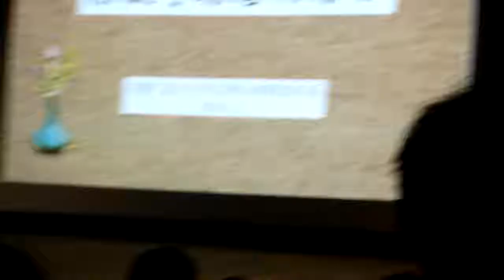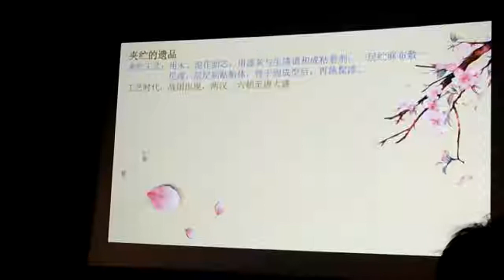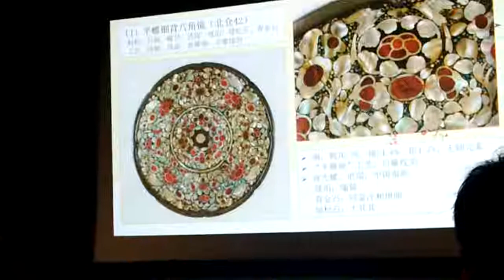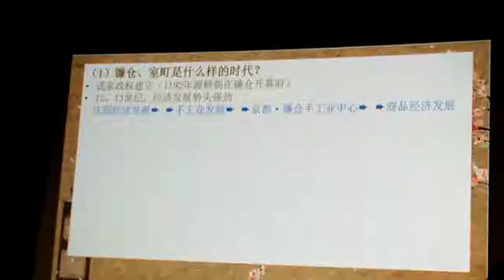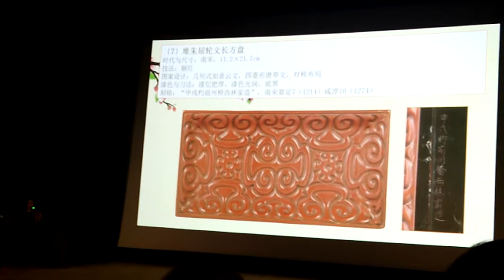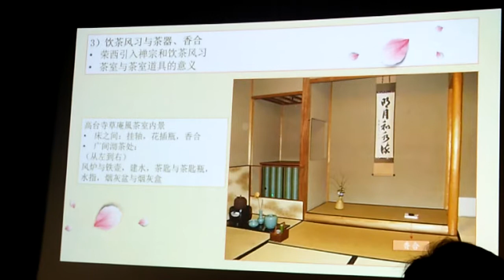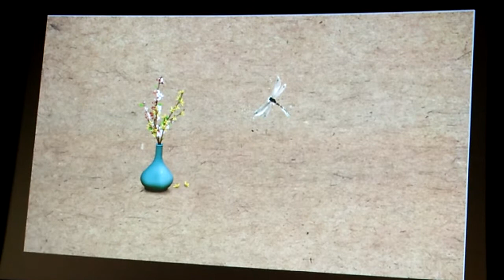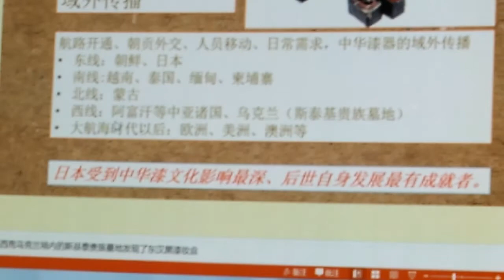20190113上博讲座之“东瀛寻踪唐物漆影”：日本唐物漆器探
视频背景介绍：
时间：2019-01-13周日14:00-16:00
地点：上博学术报告厅
主讲人：吕静（复旦大学文物与博物馆学系教授）

活动详情
漆液的利用和漆器的发明，是中华先民杰出的造物智慧，中华漆器不仅施惠于九州大地芸芸众生，更造福分飨于周边国家和地区。在世界范围内受到中华漆文化影响最深、后世自身发展最有成就者，非日本莫属。中华漆器在三个历史阶段，通过各种渠道传入日本，不仅作为日用品、美术品，还是一种“教科书”，成为日本漆器发展的基底。寻踪东瀛的唐物漆器，解读在中外物质文化交流史上建立功勋的漆物荣光。